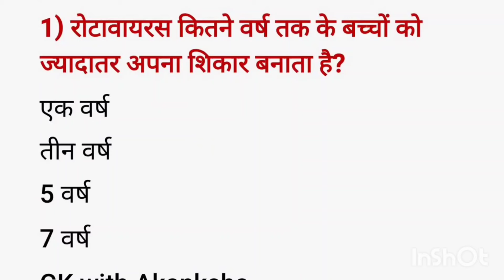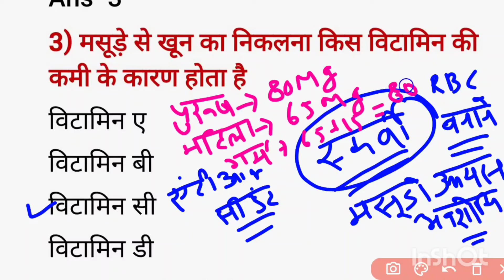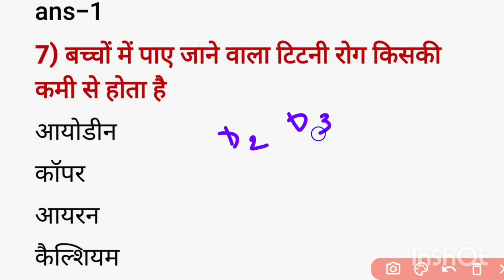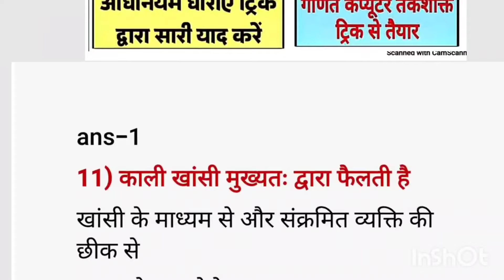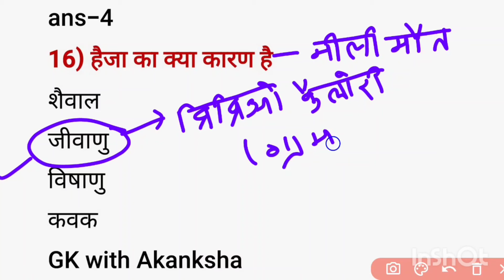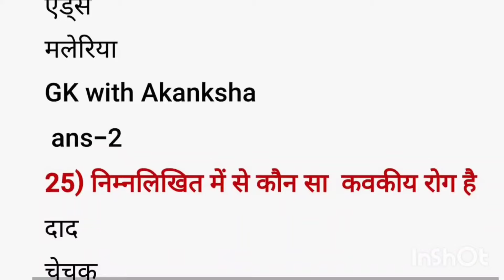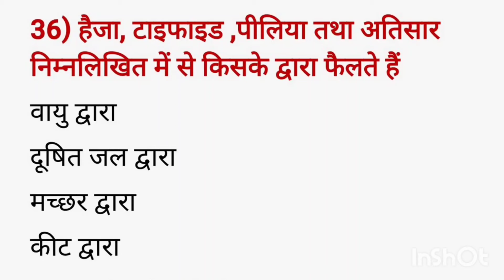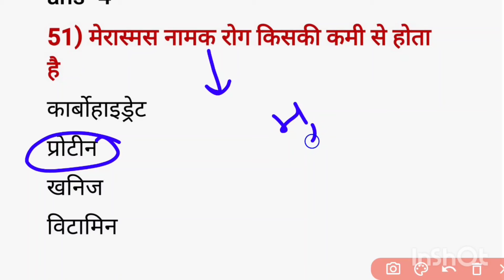MP MAHILA SUPERVISOR|बच्चों में होने वाली बीमारियां 52 MCQ|BACCHO KI BIMARI MCQ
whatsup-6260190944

📌मॉडल प्रैक्टिस सेट सारे आप नीचे दी लिंक से देख सकते हैं यह प्लेलिस्ट है👇👇👇

📌घरेलू हिंसा सारा अधिनियम नीचे दी लिंक से देखें

 📌कुपोषण Mcq👇👇कुपोषण मापक

very important👇
📌 महिला सुपरवाइजर तैयारी सुपरहिट टॉपिक *मिशन शक्ति योजना* इस योजना में सभी महत्वपूर्ण तथ्य सम्मिलित हैं छत्तीसगढ़ सुपरवाइजर और राजस्थान सुपरवाइजर में यहीं से ही इसी योजना से प्रश्न पूछे गए हैं यहां से सीधे 6 से 7 प्रश्न पूछे जाने की संभावना है👇👇

📌2017 मध्य प्रदेश महिला सुपरवाइजर सभी शिफ्ट के पेपर आप नीचे दी लिंक से देख सकते हैं👇👇

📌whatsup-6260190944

महिला सुपरवाइजर नोट्स टोटल 7 बुकलेट साथ में एक प्रैक्टिस सेट साथ में ऑनलाइन तैयारी के लिए एक व्हाट्सएप ग्रुप
notes detail
1399+100♡